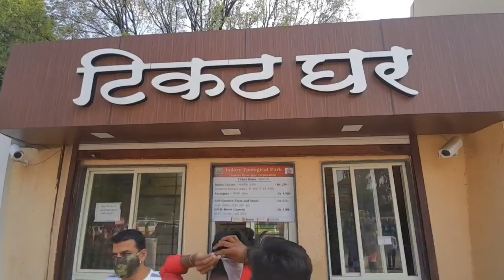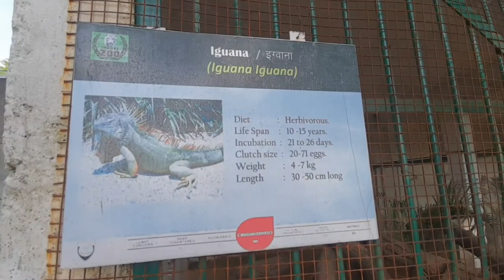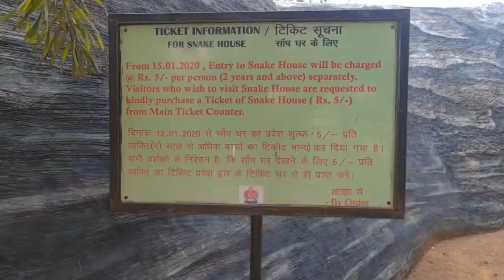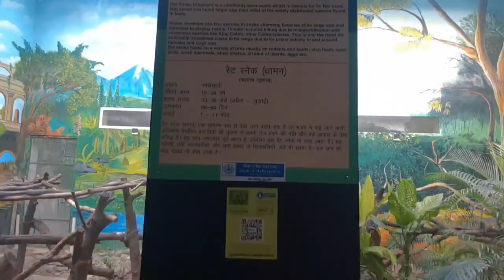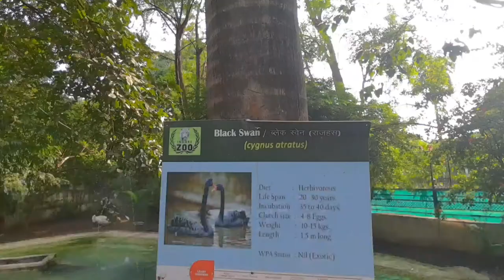इंदौर का चिड़ियाघर Indore Zoo Biggest snacks & Animal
इंदौर का चिड़ियाघर
Indore Zoo

Kamla Nehru Prani Sangrahalaya or Indore Zoo is a zoological garden located in Navlakha, Indore is managed by Indore Municipal Corporation. so many animals and birds are there. well maintained place. kids will love this place.

At present, Indore Zoo contains a variety of reptiles, mammals and birds. Herbivores mammal includes Indian Elephant, Hippopotamus, Black buck, Nilgai, Spotted Deer, Sambar Deer, and Chinkara.

Royal Bengal Tiger, Asiatic Lion, Indian Leopard and Jungle Cat are the members of cat family.

Zoo also contain Indian Wolf, Jackal, Indian Fox and Striped Hyena which are the members of dog family.

Other species of mammals include Squirrel Monkey, Hanuman Langur, Rhesus Macaque, Sloth Bear, Raccoon, Hedgehog, Porcupine, and Palm Civet.

Mugger Crocodile at Indore Zoo

Egyptian Vulture at Indore Zoo

Indore Zoo has a variety of birds like Peacock, White Peacock, Sarus Crane, Lady Amherst's pheasant, Egyptian Vulture, various species of Lovebird, Emu, Ostrich, Barn Owl, Turkey, Duck, Guinea Fowl, Rosy Pelican, Various species of Parakeet, Painted Stork, Black swan and Mute Swan.

Indore Zoo also houses Mugger and Gharial crocodile which are native to Indian Subcontinent.

Indian Leopard at Indore Zoo

Snake House

To boost the number of visitors, Indore Zoo has opened Snake House in November 2019. The idea behind constructing a separate snake house was to provide visitors an opportunity to see and differentiate among various species of snakes under one roof.

Presently there are variety of snakes. Venomous snakes include the member of "big four" (Indian Krait, Russell's Viper, Saw-scaled Viper and Indian Cobra) with Banded Krait, Bamboo Pit viper and Common vine snake.

Non-venomous snakes include Rat snake, Checkered Keelback and Banded Racer.

Red Sand Boa, Indian Rock Python, Burmese Python and Reticulated Python are some species of boa and python in Indore Zoo